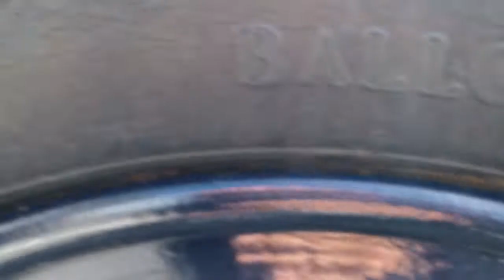1927 Delahaye light commercial truck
If you wanna pull a lot of attention for your shop , put a classic car like this on the street., as seen in Naaldwijk , Holland (Europe)